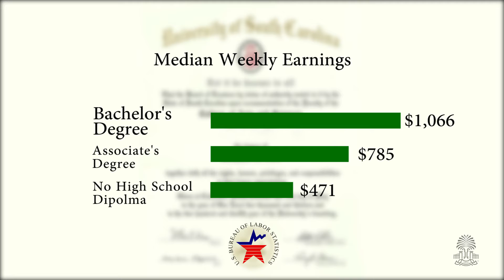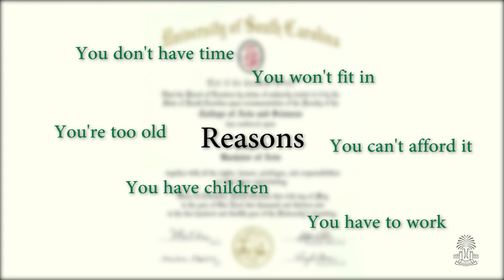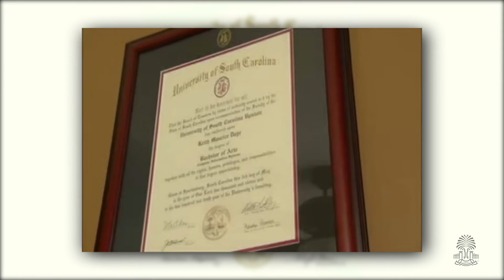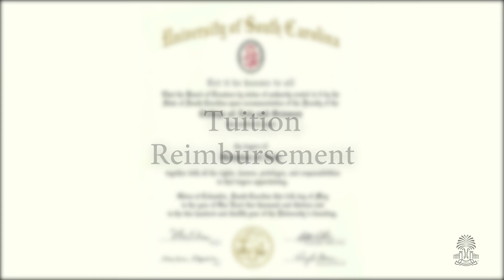Return To Learn // USC Upstate Greenville Campus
The USC Upstate Greenville Campus is easily accessible for the working adult. Returning to complete your bachelor's degree is very convenient  with flexible scheduling including day and evening classes and online courses. USC Upstate supports several undergraduate degree programs in Greenville, including business administration, communications, engineering technology management, early childhood education, elementary education, middle grades, secondary education and special education, information management and systems, interdisciplinary studies, and nursing. Master's degrees are also available in informatics and nursing.